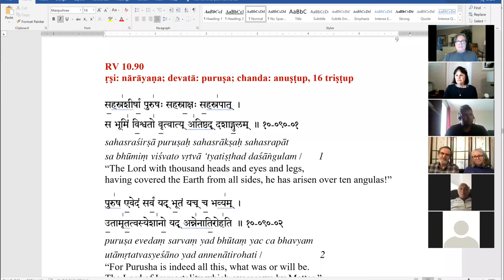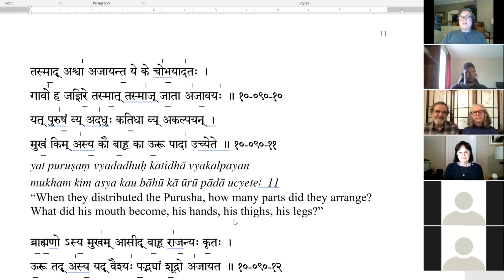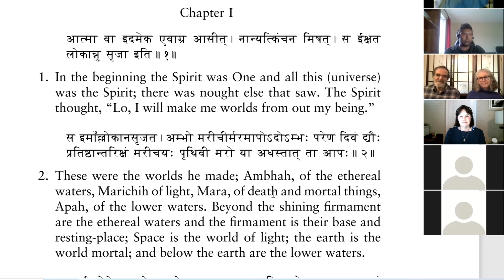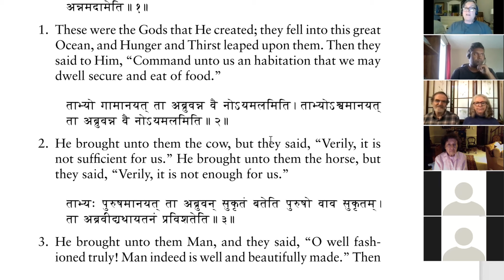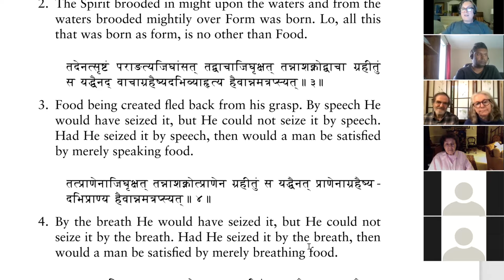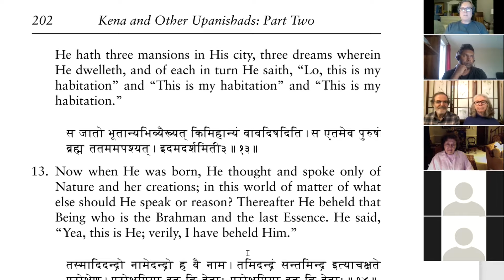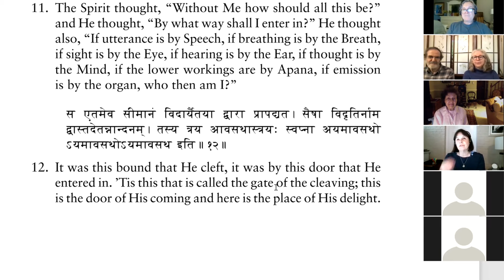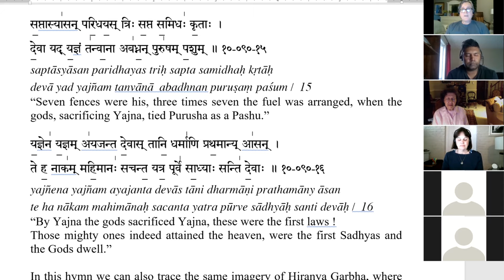Gita Studies with Vladimir - Sacrifice in Purusha Sukta and Aitareya Upanishad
Vedic Studies in the Light of Sri Aurobindo